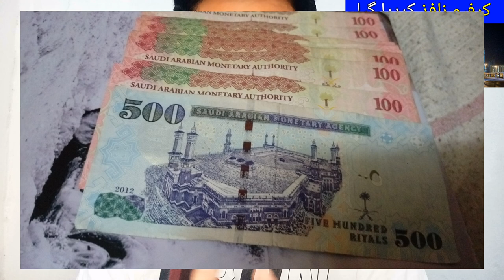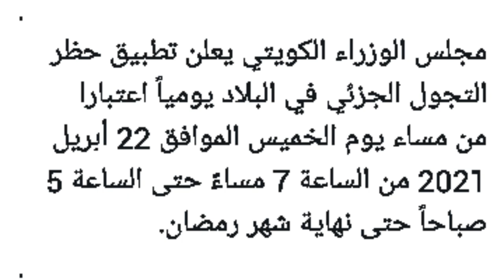In Which Arab Country was the Curfew Imposed from 7 pm to 5 pm?, Latest Lockdown Update,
In Which Arab Country was the Curfew Imposed from 7 pm to 5 pm?, Latest Lockdown Update, There Will be a Lockdown from April 22 from 7 pm to 5 pm, The Latest Curfew Situation in Saudi Arabia, Lockdown latest update , Saudi Arabia Latest News today in Urdu and Hindi,